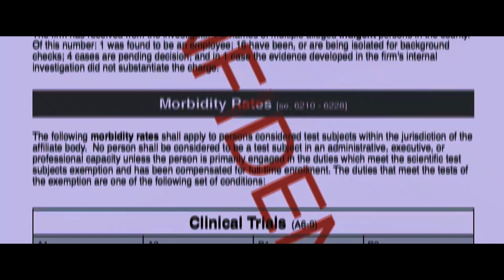VENOM 3: Anti-Venom "Teaser Trailer" (2023) Sony Pictures| Tom Hardy, Tom Holland "Concept"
On this channel, we create Concept trailer videos to display visual commentary on how a film idea could look, using clips from previously existing productions to create a unique vision and give new meaning.

Any suggestions, feedback, or ideas are greatly appreciated!

venom 3 full movie,
venom 34ff,
venom 3 anti venom,
venom 3 toxin,
venom 360,
venom 3am,
venom 3 movie,
venom 3 spider man,
venom 3 post credit scene,
venom 3 full movie in hindi,
venom 3 andrew garfield,
venom 3 anti venom trailer,
venom 3 anti venom full movie,
venom 3 anti venom rampage,
venom 3 announcement,
venom 3 anti venom 2023,
the venom 3 trailer,
will there be a venom 3,
milyen lesz a venom 3,
venom 3 bangla,
venom 3 behind the scenes,
venom 3 breakdown,
venom 3 bangla movie,
venom 3 bangla funny dubbing,
venom 3 believer,
venom 3 bad guy,
venom 3 bengali,
venom 3 confirmed,
venom 3 comic,
venom 3 carnage,
venom 3 concept trailer,
venom 3 credit scene,
venom 3 comic 2021,
venom 3 clip,
venom 3 coming,
venom 3 drawing,
venom 3 date,
venom 3 details,
venom 3 dana,
venom 3 december,
venom 3d,
venom 3 download link,
venom 3 dj afro,
venom 3 enter the multiverse,
venom 3 explained in hindi,
venom 3 explained in bangla,
venom 3 explained,
venom 3 ending,
venom 3 enter the multiverse full movie,
venom 3 ending scene,
venom 3 end credits,
venom e os aventureiros 3,
venom e homem-aranha 3,
toxina e venom 3,
arex e vastatore venom 3,
venom 3 full movie english,
venom 3 full movie 2021,
venom 3 full movie explained in hindi,
venom 3 film,
venom 3 full movie explained in bangla,
venom 3 fan made trailer,
venom 3 game,
venom 3 gta 5,
venom 3 gta v,
venom 3 grendel,
venom 3 garfield,
venom 3 gocollect,
venom 3 greenlit,
venom granny 3,
venom 3 hindi,
venom 3 hours,
venom 3 hindi movie,
venom 3 hindi trailer,
venom 3 hindi dubbed full movie,
venom 3 hindi explanation,
venom 3 hint,
venom 3 hitesh nagar,
venom 3 in works,
venom 3 in spider verse,
venom 3 in spider verse full movie,
venom 3 into the multiverse,
venom 3 in hindi,
venom 3 ideas,
venom 3 is coming,
venom 3 in spider verse full movie in hindi,
venom 3 john cena,
venom 3 jonboy,
venom juice 3am,
spiderman 3 venom jumpscare,
venom 3 ke bare mein jankari,
venom 3 jtaz,
venom homem aranha 3 jogo,
venom spiderman 3 juego,
venom 3 kurdish,
venom 3 kiss,
venom 3 kab aaegi,
venom 3 kannada,
venom 3 ka trailer,
venom 3 kab aaega,
venom 3 kannada movie,
venom 3 ki kahani,
venom 3 leak,
venom 3 let there be toxin,
venom 3 let there be carnage,
venom 3 let there be anti venom,
venom 3 let there be carnage full movie,
venom 3 last fight,
venom 3 lego,
venom 3 last scene,
venom 3 multiverse,
venom 3 movie explained in bangla,
venom 3 movie trailer,
venom 3 malayalam,
venom 3 movie explained in hindi,
venom 3 mcu,
venom 3 music,
m32 venom,
venom 3 news,
venom 3 next villain,
venom 3 new trailer,
venom 3 no way home,
venom 3 new movie,
venom 3 new symbiote,
venom 3 new update,
venom 3 ne zaman çıkacak,
venom 3 official trailer,
venom 3 official trailer in hindi,
venom 3 orochimaru,
venom 3 official,
venom 3 original trailer,
venom 3 ost,
venom 3 online,
venom 3 ott release,
como desenhar o venom 3d,
o filme venom 3,
o'rgimchak odam 3 venom,
venom 3 o filme completo,
vai ter o venom 3,
o venom do homem-aranha 3,
venom 3 o'zbek tilida,
venom 3 o'zbek tilida kino,
venom 3 predictions,
venom 3 pelicula completa en español,
venom 3 plot,
venom 3 preview,
venom 3 plans,
venom 3 post credit scene reaction,
venom 3 part,
venom 3 qartulad,
venom 3 qartulad srulad,
venom 3 quando esce,
spiderman 3 venom quotes,
venom 3 quien sera el villano,
venom 3 qism,
venom 3 de que trata,
venom prikol uzbek tilida 3 qism,
venom 3 release date,
venom 3 review,
venom 3 rumors,
venom 3 real trailer,
venom 3 rap,
venom 3 recap,
venom 3 resumen,
venom 3 reaction,
venom 3 song,
venom 3 scream,
venom 3 spider verse,
venom 3 scenes,
venom 3 soundtrack,
venom 3 story,
venom 3 symbiotes,
is venom 3 coming out,
is venom 3 confirmed,
venom 3 teaser,
venom 3 theory,
venom 3 teaser trailer,
venom 3 trailer 2022,
venom 3 trailer in hindi,
venom 3 theme,
venom 3 update,
venom 3 upcoming,
venom 3 update hindi,
venom 3 uzbek tilida kino to'liq,
venom 3 update tamil,
venom 3 uscita,
venum ufc 3,
venom 3 villain,
venom 3 venom,
venom 3 vs spiderman,
venom 3 villain toxin,
venom 3 vs anti venom,
venom 3 vs venom,
venom 3 videos,
venom 3 venom vs carnage,
spiderman vs venom spiderman 3,
venom 3 will explore multiverse,
venom 3 with spider man,
venom 3 will have spider man,
venom 3 will come,
venom 3 way,
venom 3 who is the villain,
venom 3 whatsapp status,
venom 3 with andrew garfield,
venom x spider man 3,
venom x homem aranha 3,
venom y carnage 3,
venom y spiderman 3,
venom 3 zwiastun,
venom 3 zehirli öfke,
venom 3 zwiastun po polsku,
venom 3 ne zaman,
cinema z recap veno